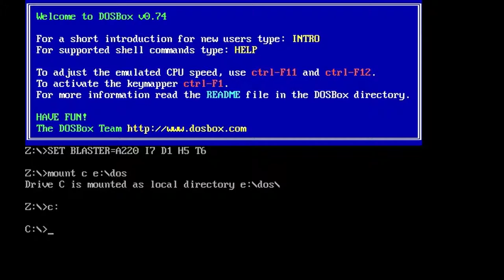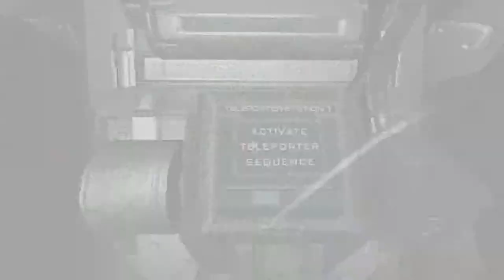Doom 3 Review